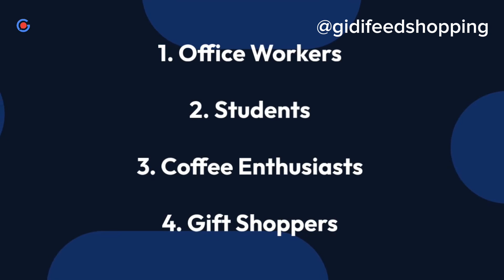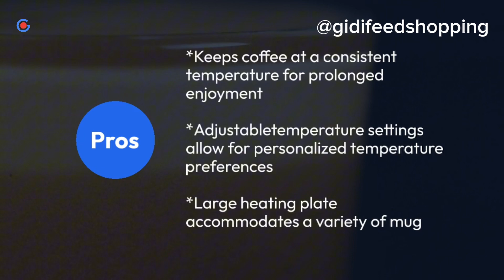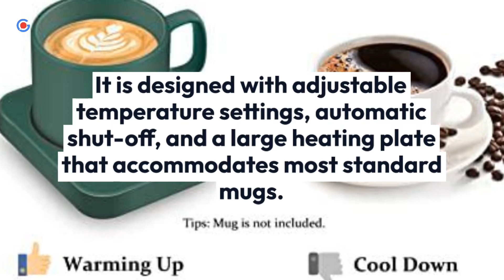VOBAGA Coffee Mug Warmer: Who is it for?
VOBAGA Coffee Mug Warmer:

VOBAGA coffee mug warmer is designed to keep your coffee at a perfect drinking temperature with adjustable three-temperature settings. It features automatic shut-off and smart safety features, a splash-proof and large heating plate, and is easy to clean and portable to carry.  It is suitable for coffeelovers, office workers, and students.